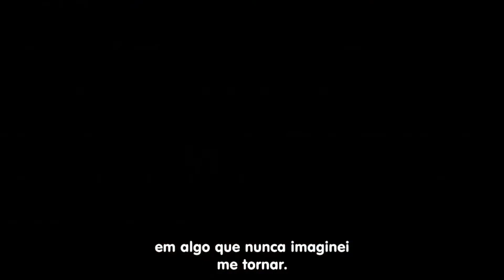TOP 7 melhores jogos de PlayStation 3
No vídeo vc verá uma compilação dos melhores jogos de PlayStation 3 que eu mais joguei na época, confira a  lista no vídeo a seguir.